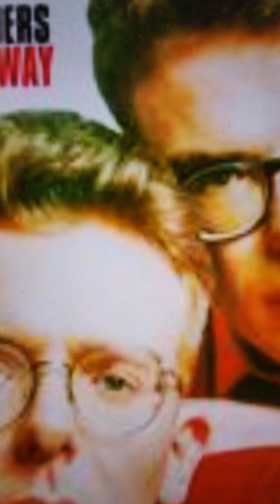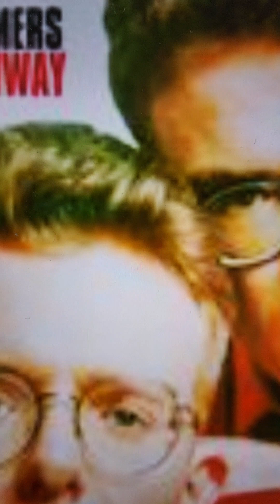The Proclaimers - In 500 words